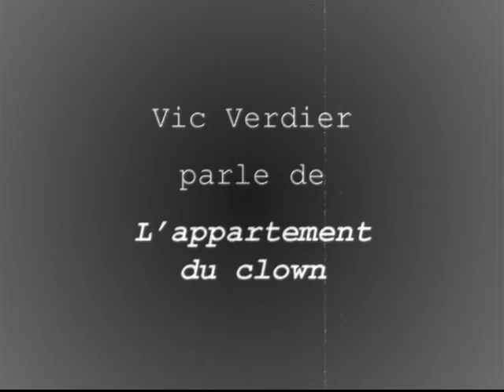Vic Verdier au Volant: c'est quoi L'appartement du clown?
vicverdier.com - Vic Verdier écrit des romans. Il y pense dans sa voiture. Voici une capsule qui raconte les grandes lignes de L'appartement du clown, son roman chez XYZ.